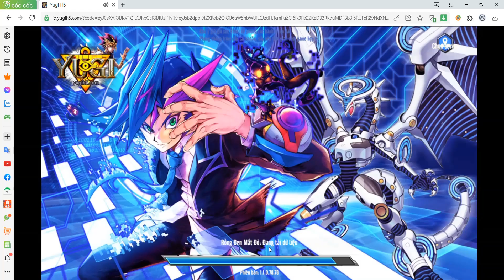Yugi H5 : Ôi dồi ôi quà 1/6